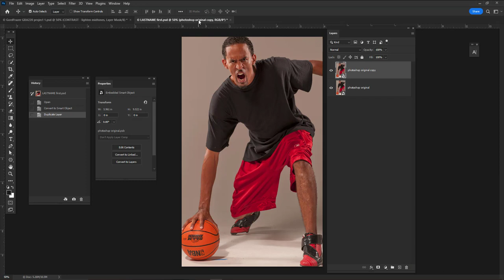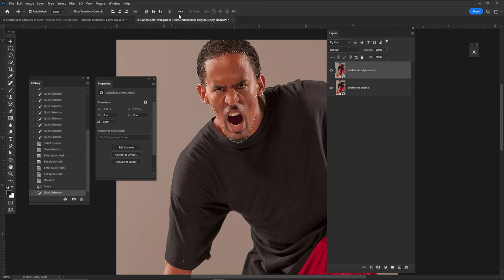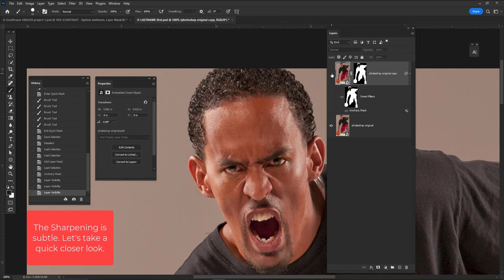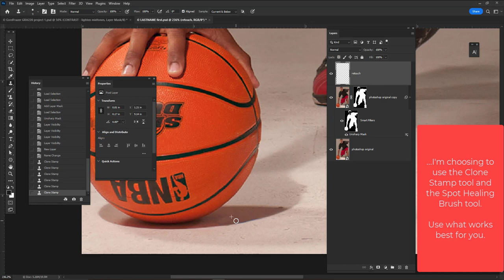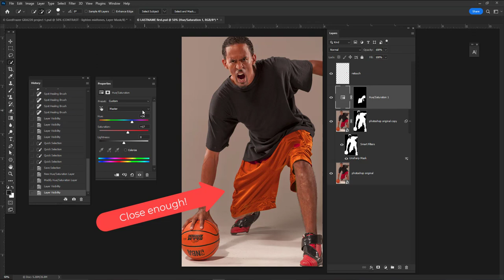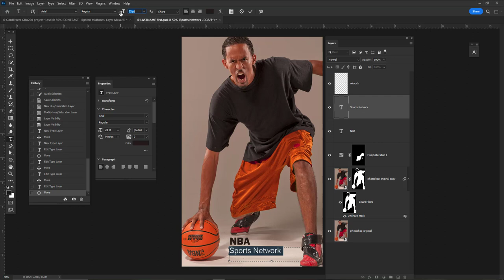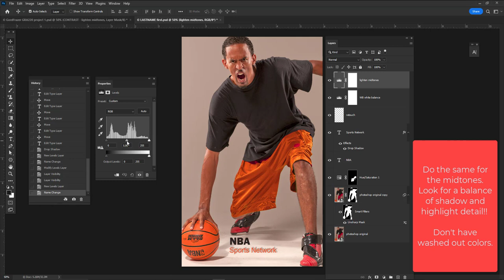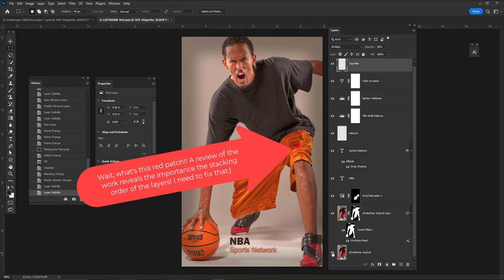PHOTOSHOP -- NBA Sports: Project overview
Project 1 NBA Sports...introducing and walking you through the project deliverables

This is a support video

This video is intended to quickly show you some of the tools and procedures required, and how to use them, for the successful completion of our 1st project. This video IS NOT a comprehensive look at the tools used in this project. This video is intended to augment in class lessons.

• NOTE: The project is completed in real-time in the video:)
• This is not a comprehensive look at the tools used in project 1.

Duration 16:56